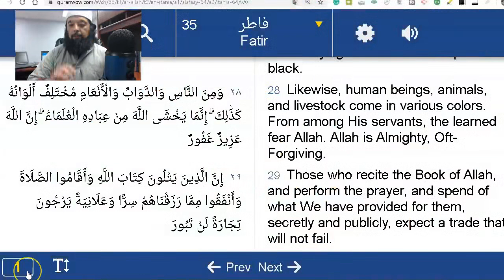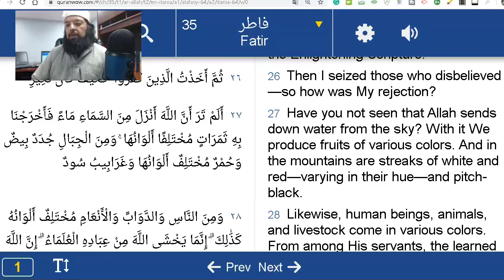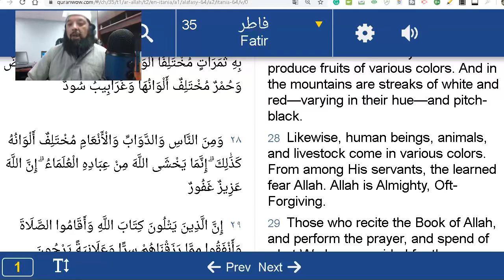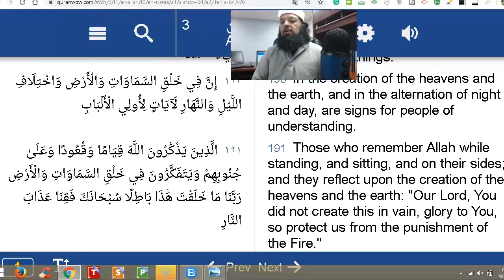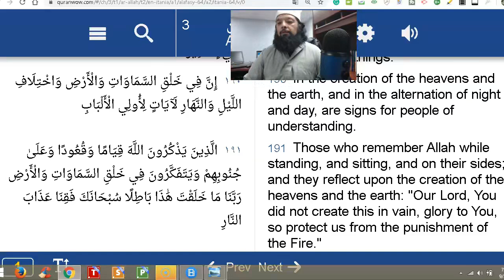Shiekh Omar Baloch - How To “Discover” Allah -- Coming to Realize Allah's Awesomeness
(A Must Listen & Think Lesson)